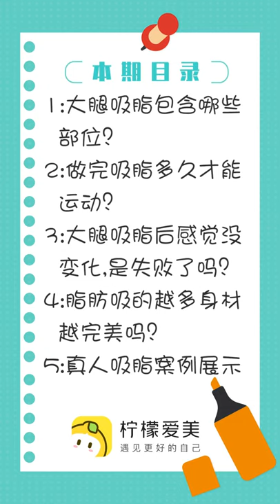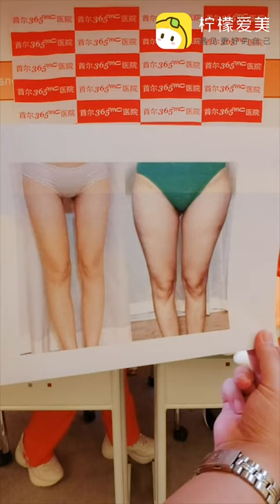胸没男人大 腿比男人粗_365mc专家为您解答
虽然疫情的问题，现在海外顾客很难直接来到365mc。
但是365mc每个月都会和院长们一起通过直播与中国顾客见面。
感谢远道而来为我们加油、关心我们的中国顾客，
期待即将健康见面的那天！ 谢谢！

想知道更多信息

微信: seoul365mc
微博关注: 365mc吸脂医院
更多真实后记：小红书搜索 365mc
抖音关注： 365mc
直播平台：APP 柠檬爱美365mc